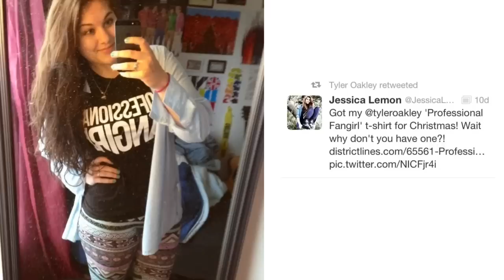BooHoo Tyler Oakley is a Professional Fangirl!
This week I'm talking about when Tyler Oakley retweeted me a couple of weeks ago! I was surprised that he saw it let alone retweted it! So when I got a lot of comments about my leggings so I thought I'd tell you guys all about it!

Follow me?

BOOHOO
BooHoo.com

Tyler Oakley's shirts!